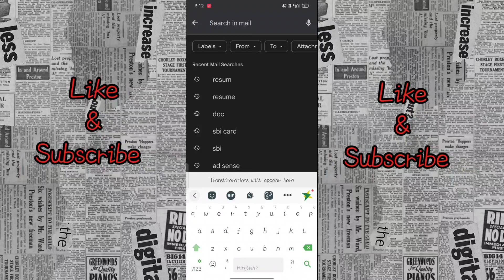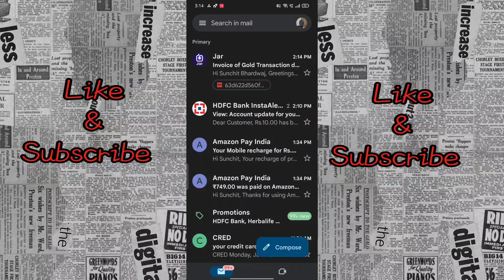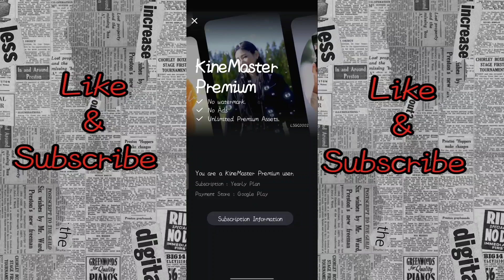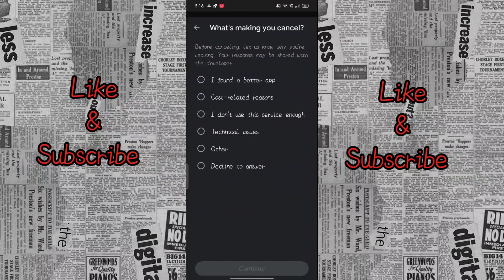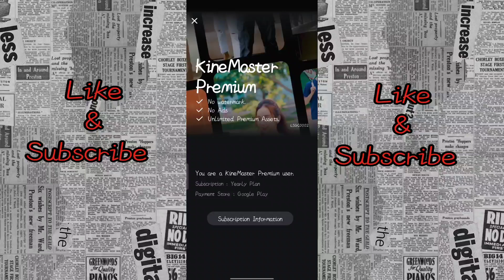ध्यान नहीं दोगे तो लुट जाओगे|| अभी करें सब्सक्रिप्शन कैंसिल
Hello dosto aj ki is video me maine dikhaya hai kaise application wale apne marji ke price lgate hai.
jab koi app jyada use hone lage to kaise uske price itne jyada kr diye jate hai ki normal user ya naya youtuber kaise kare edit.
bhut hi bura hua h ye agr apne bhi iss app ka subscription le rakha h to ap bhi check kr le nahi to apko bhi loot liya jayega.